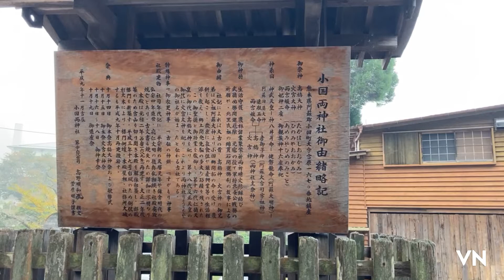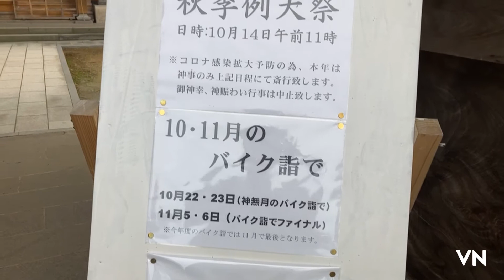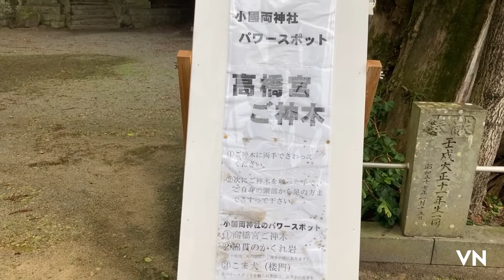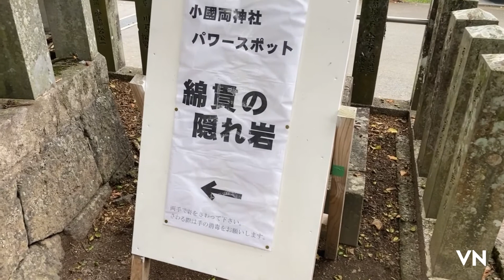【小国両神社】福運パワースポット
小国郷を開拓した高橋の宮・火の宮の二柱、その母神である雨宮を主催神として祀った神社です。7月には祇園祭、10月には250年以上続く秋季例大祭が行われています。

秋季例大祭では古式ゆかしい神幸行列が行われ、神馬や旗、梓弓、先導役の中原楽、下城楽のにぎやかな舞は、神々しい行列のなかにあってひときわ華やかです。また、神社の拝殿や御仮屋では「みわ神楽」(庭神楽)が舞われ、古い時代の巫女神楽を彷彿とさせるような貴重な芸能です。

神社内にある大杉も見ものです。

The shrine is dedicated to the two pillars of Takahashi no Miya and Hi no Miya, who pioneered Oguni Township, and their mother deity, Amamiya, as the host deity. the Gion Festival is held in July, and the Autumn Festival, which has been held for over 250 years, is held in October.

The shrine's traditional procession of shrine parishioners is held during the autumn festival, and the lively dances of the sacred horses, flags, azalea bows, and Nakahara Gaku and Shimojo Gaku leading the procession are especially gorgeous in the midst of the divine procession. In addition, "Miwa Kagura" (garden kagura) is performed in the shrine's hall of worship and in the Okariya, a precious performing art reminiscent of the miko kagura of the olden days.